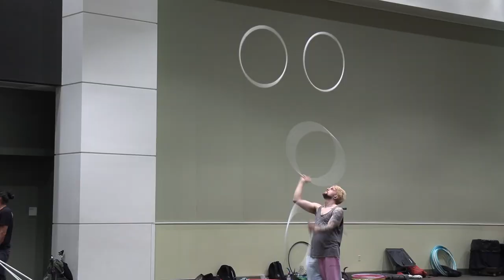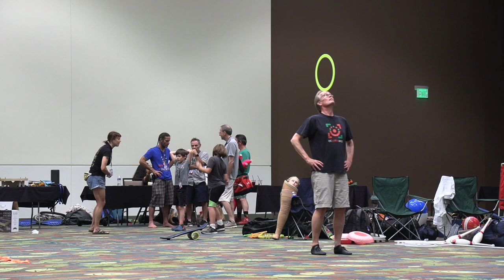75th International Jugglers' Association Festival held in Cedar Rapids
Jugglers journeyed to Cedar Rapids for a week of juggling workshops, competitions and shows. The Gazette's social video producer Bailey Cichon brings an inside look at the festival.